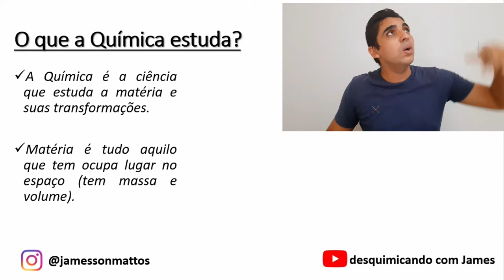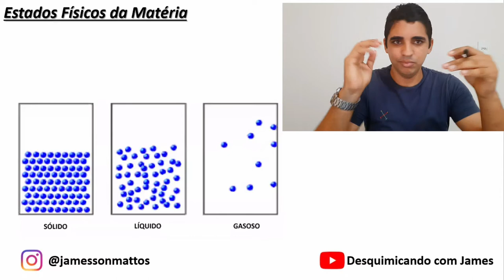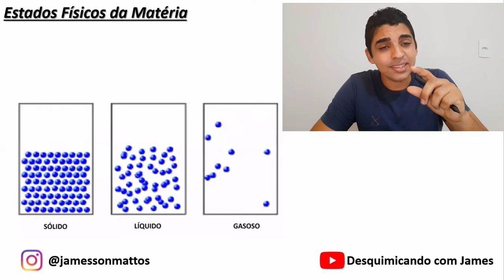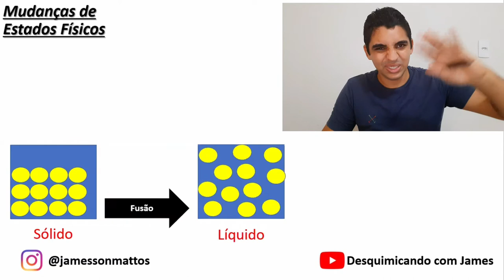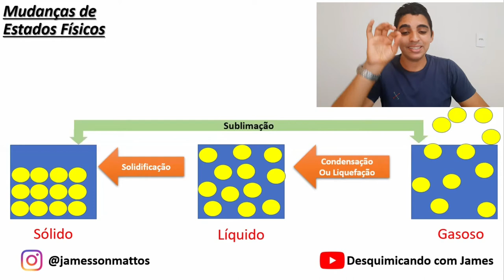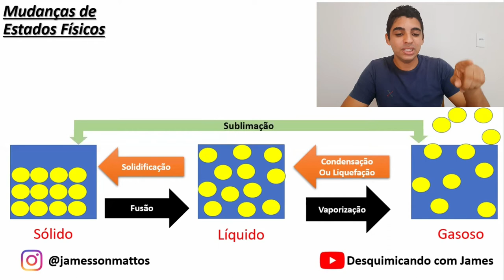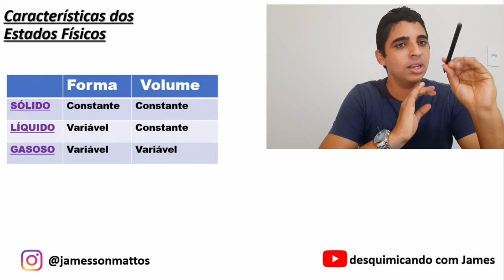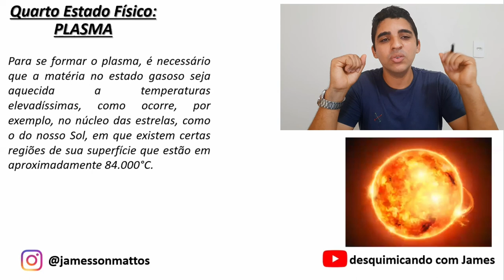Aula 01- A Matéria e Seus Estados Físicos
Fala galera!

Essa é a primeira aula do nosso curso completo de química. Comentem o que vocês acharam!

A parte 2 dessa aula é um simulado e a a parte 3 vou resolver o simulado com vocês.